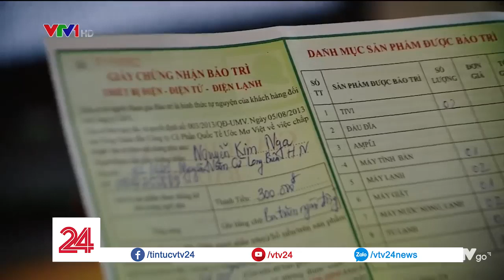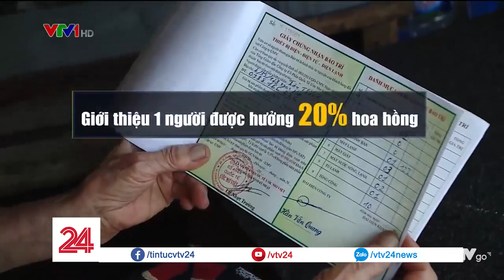Những chiêu trò huy động vốn trá hình của công ty ƯỚC MƠ VIỆT | VTV24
Ngoài lời hứa lãi suất cao gấp 7 lần ngân hàng được trả hàng tháng. Người tham gia sẽ được nhận về 25 cuốn sổ. Mỗi cuốn bao gồm 10 tờ phiếu,với lời hóa bán được 300 nghìn đồng một phiếu. Bán được nhiều phiếu, thu được nhiều tiền… Vậy những tờ phiếu đó thực tế là gì?